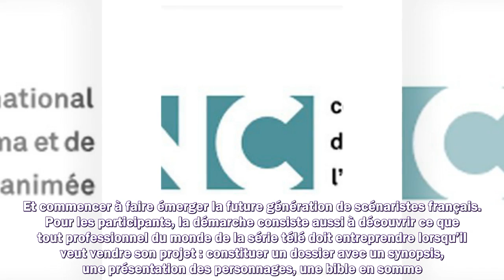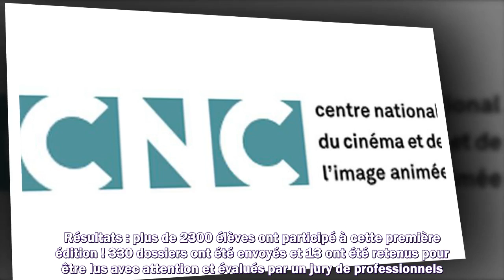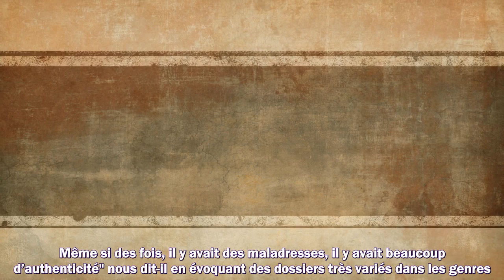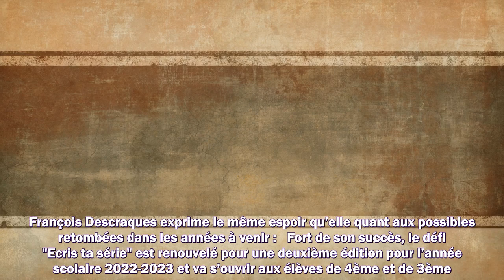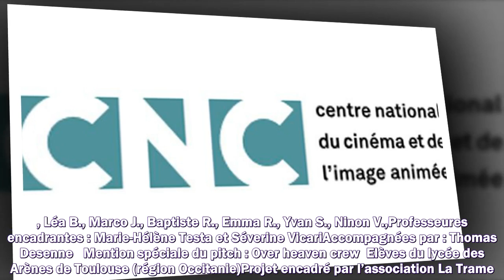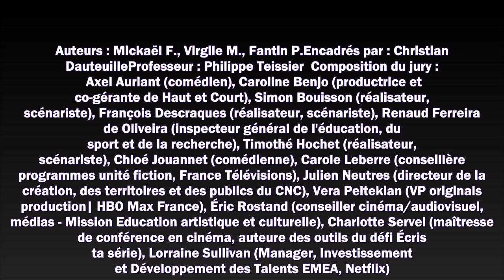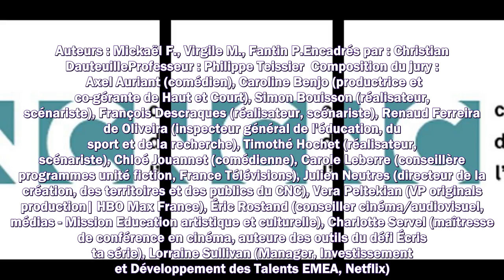Ecris ta série l’initiative du CNC et de l’Education nationale pour encourager les jeunes à crée